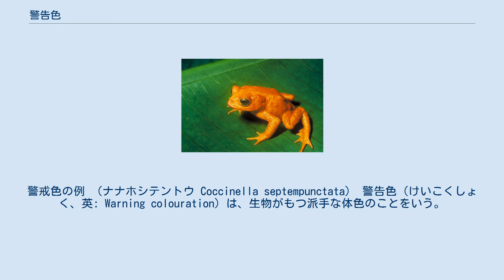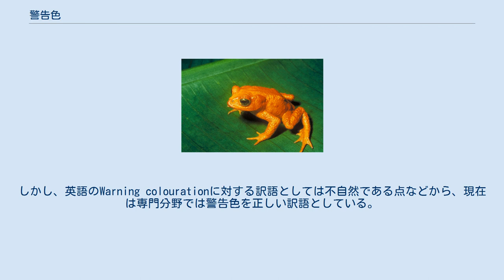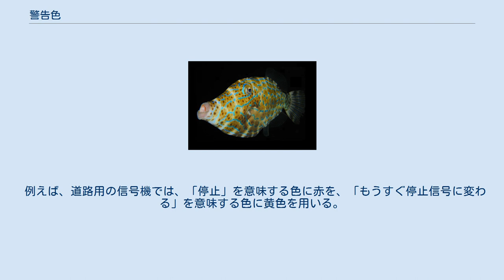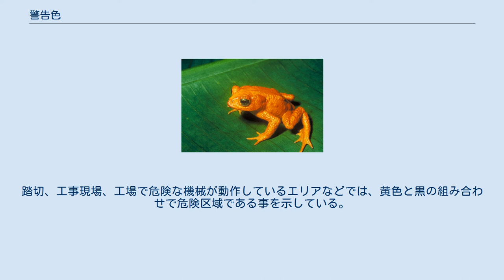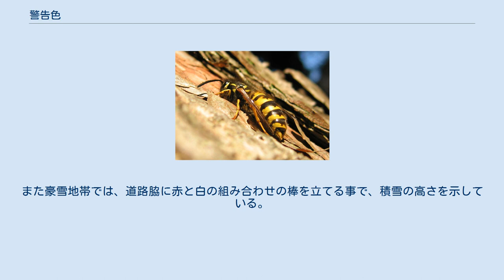警告色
警告色_(生物)
警戒色の例 （ナナホシテントウ Coccinella septempunctata） 警告色（けいこくしょく、英: Warning colouration）は、生物がもつ派手な体色のことをいう。
警戒色、危険色とも言う。
主に有毒の生物に見られる色彩であり、捕食者など自分に害を及ぼす他の生物に対する警告の役目を担う。
動物、植物を問わず、更には人間の社会生活にまで広く応用されている。
 多くの生物は、保護色を備えたり他の物に偽装する擬態を行うなどして、外敵から身を隠している。
それに対し警告色を持つ生物は、敢えて外敵に目立ちやすい体の色や模様を持つことにより、自身に手を出すと危険が及ぶぞと警告を発し、自身の安全を確保するものと考えられている。
それらの多くは、実際に毒を持っていたり、不快な味や臭いの元となる化学物質を含んでいたりする。
 これは、敢えて目立つことによって外敵・捕食者に嫌な思いと体色を結びつけて覚え込ませることが目的であると言われる。
つまり、最初に出会った時に手を出して不快な記憶が残ると、捕食者の攻撃意欲が低下し、警告側が捕食され難くなるという戦略である。
類似の現象としては、有毒な動物が目立つ姿勢をしたり耳障りな音を立てたりする例がある。
これらも捕食者に見つかりやすくなることで、相手に敬遠させることを企図したものと思われる。
 なお、用語としては警戒色が古く、現在でもこちらが広く使われるようである。
しかし、英語のWarning colourationに対する訳語としては不自然である点などから、現在は専門分野では警告色を正しい訳語としている。
 警告色を持つ代表的な動物にはテントウムシ、アカハライモリ、ヤドクガエル科、サンゴヘビ属、ヒョウモンダコなどがいる。
 このような動物の中には、敵に襲われた時に特に目立つ部分を更に目立たせるような行動を取るものがいる。
例えばイモリやスズガエルは敵に襲われるとひっくり返り、派手な色をしている腹面をさらけ出す。
これは警告色の効果を更に高めるための行動と考えられる。
 アシナガバチやスズメバチは、いずれも黄色と黒の縞模様を持つ。
このように、有毒な種が複数いて、それらが共通した派手な色や模様を持っている場合、これらをミューラー型擬態という。
これは、複数種が同じ姿をすることで、敵に覚えてもらうためのモデルの数が（即ち敵に襲われる個体の数が）相対的に少なくて済み、また敵側が痛い目に遭う体験の確率も相対的に高くなることが利点であると考えられる。
 また有毒ではないものの、有毒な動物の警告色に自分の体色を似せることで、撃退の効果にあやかろうとしている形態も見られる。
これをベイツ型擬態（標識的擬態）という。
トラカミキリやウシアブなどが色や模様をハチに似せ、あたかも毒を持っているように見せかけることに成功している。
ハナアブはどこにでも生息する大変身近な昆虫で、花に飛来したり、飛ぶ際に「ぶんぶん」という音を放つなど習性や外見がミツバチと似ている（よく花壇などで「ハチがいる」などと警戒されることがあるが、実はハナアブであったという場合も多い）。
 警告色で彩られた踏切 安全色彩として利用されている。
警告色は、人間工学や身近な分野でも利用される。
 例えば、道路用の信号機では、「停止」を意味する色に赤を、「もうすぐ停止信号に変わる」を意味する色に黄色を用いる。
鉄道信号の場合、赤は「停止」であるが、黄色は「注意」を意味し、黄色を現示している信号機の先が停止現示、もしくは警戒現示である場合を示す（先の信号の現示に対する注意とともに、停止現示の信号機の過走防止のための速度制限を示している）。
防災気象情報でも、警報に赤を、注意報に黄色を用いる。
 赤は血や火などの色味で「危険」を連想させる性質があり、黄色は太陽光の色味に近く、暗い所でも良く見え、「注意」を連想させる性質があることから様々な用途に使用されている。
 この他、「赤と白」や「黄色と黒」の組み合わせが用いられる例も多い。
これは、白が赤さを引き立たせている点や、黒が黄色さを引き立たせている点に起因する。
踏切、工事現場、工場で危険な機械が動作しているエリアなどでは、黄色と黒の組み合わせで危険区域である事を示している。
また豪雪地帯では、道路脇に赤と白の組み合わせの棒を立てる事で、積雪の高さを示している。
 JISでは、安全色を規定している。
2018年（平成30年）4月にカラーユニバーサルデザインを取り入れたもの...